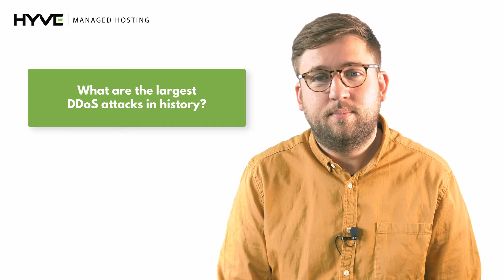What are the largest DDoS Attacks in History? - Hyve Managed Hosting Q&A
What are the largest DDoS Attacks in History? Find out the answer with Hyve Managed Hosting!